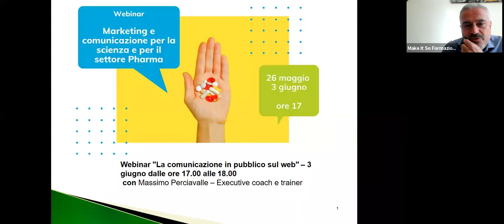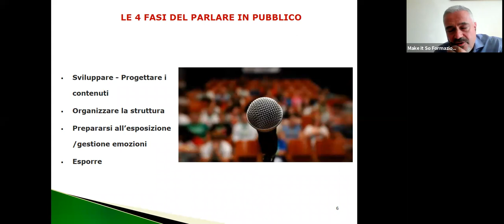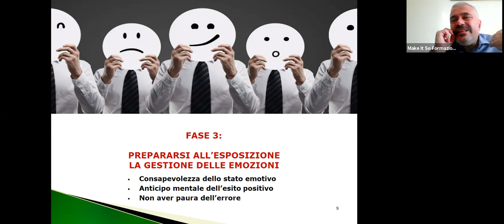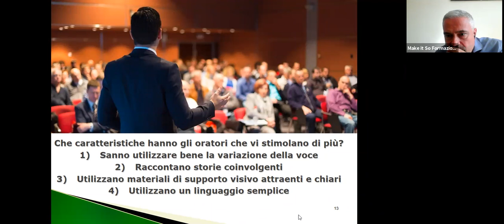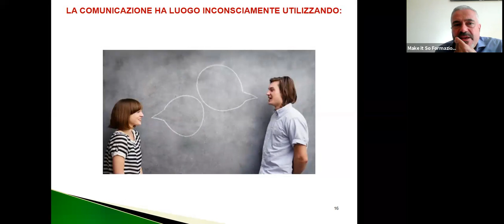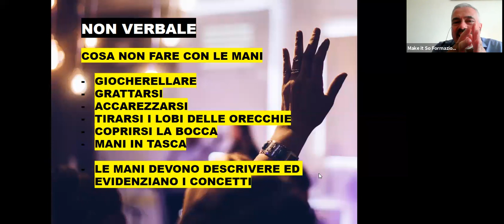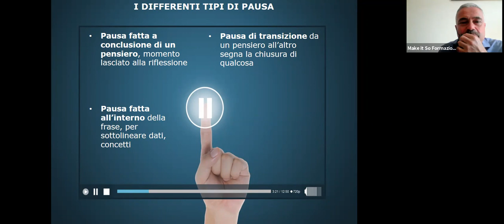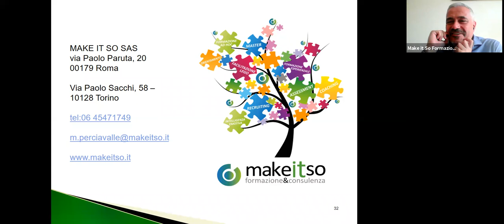Webinar Public Speaking Digitale, il parlare in pubblico con Massimo Perciavalle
Webinar gratuito sul public speaking dell'executive coach Massimo Perciavalle, trainer di Make it so, società di consulenza. Scopri le tecniche per parlare in pubblico essere chiari ed impattanti anche con gli strumenti digitali